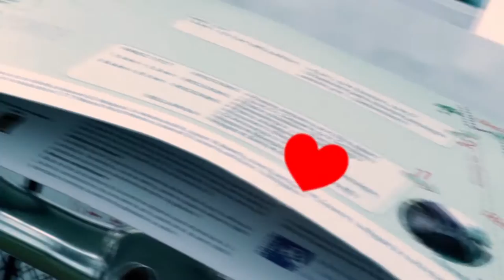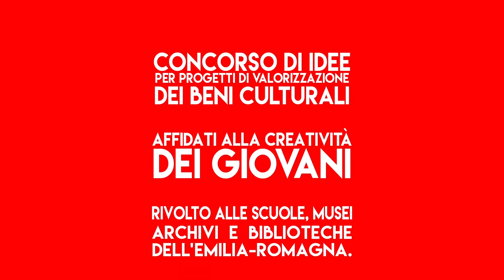Spot Io amo i beni culturali